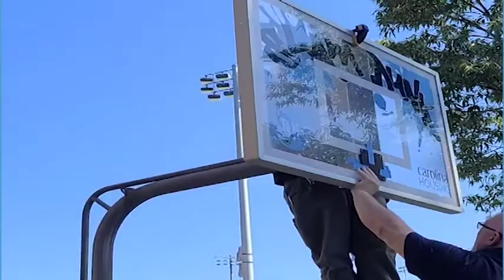RHA and Carolina Housing - NEW Basketball Backboards!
Sam Goetz, 21'-22' RHA Treasurer, noticed a need while playing basketball with his friends. The boards were outdated and the rims difficult to shoot on. With the help of RHA and the collaborative efforts of Carolina Housing, Sam saw his upgrade project come to life! New backboards have been put up and branded with 3 different designs at Avery, Craige, Hinton James, Morrison & Teague residence halls.